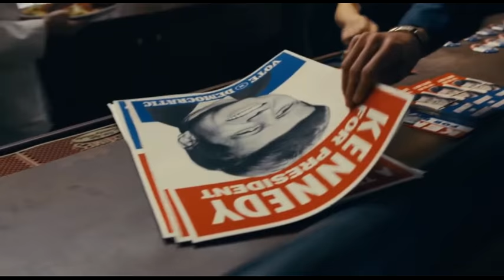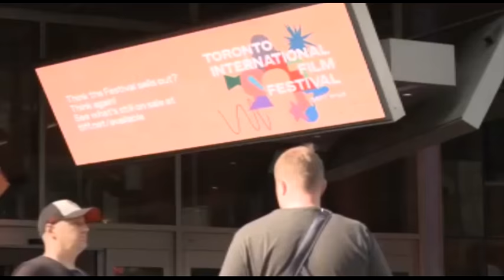فوكيس_بوينت الحلقة الاولى الجزء الثاني